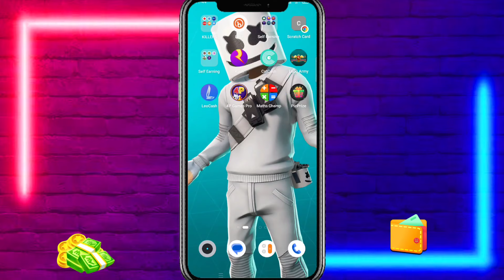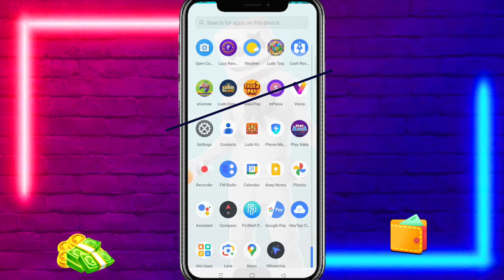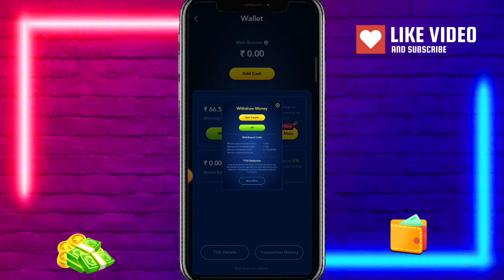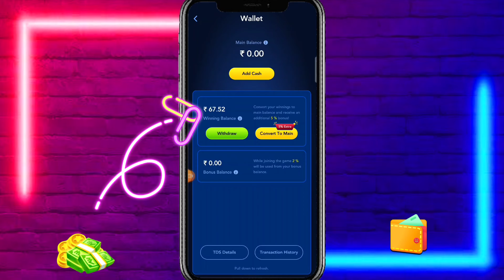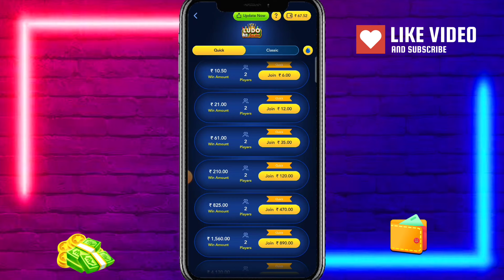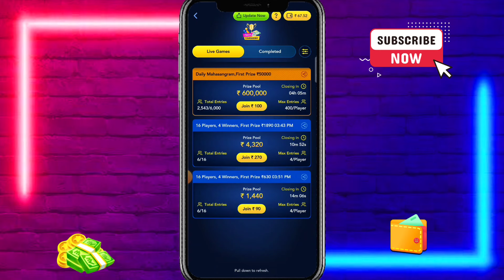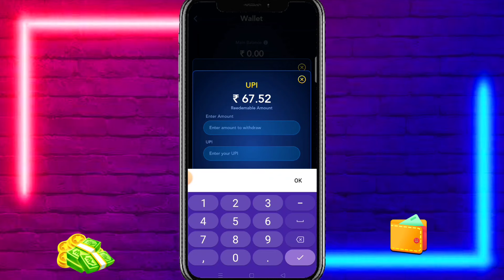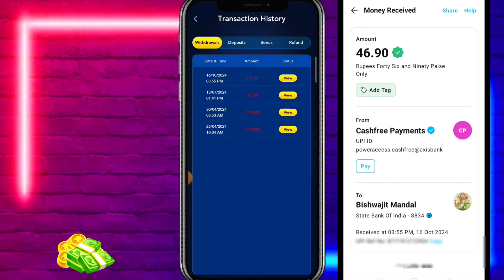New Ludo Earning App Without Investment | New Ludo Earning App Today | Best Ludo Earning App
Refer Code 👉 T4ASN6OR

Pahle Video ko Full Dekho Uske Baad App Ko Download karo

🔥 Related Topic-

1. new Ludo Earning App
2. new best Ludo Earning App
3. new Ludo game Earning App
4. new best game Earning App
5. new Ludo Earning App 2024
6. new Ludo Earning App Today
7. online paise kaise kamaye
8. Ludo App sa Paisa kaise kamaye
9. Game khel kar paise kaise kamaye
10. New Game Earning App